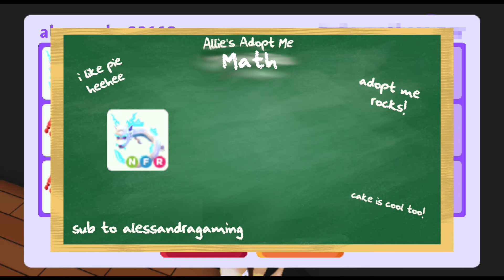Did I overpay for this NFR KITSUNE + LION?? | ADOPT ME WFL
BACK WITH THE ADOPT ME WIN FAIR LOSE VIDS!! What do you guys think about this one? There were a lot of crabs so I wasn't so sure about it.

I'm so glad people are enjoying these Adopt Me Win Fair or Lose vids, I've got a lot more on the way!